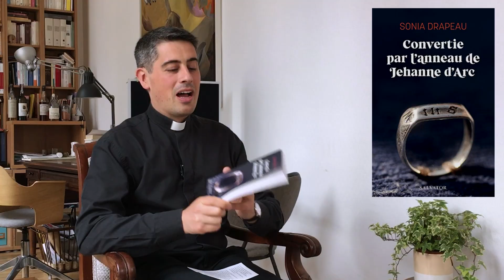Cet anneau du Moyen Âge a changé sa vie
Cette conversion est incroyable : Sonia Drapeau était athée depuis toujours quand elle a touché, juste par curiosité, l’anneau de Sainte Jeanne d’Arc. Et là… tout a changé!